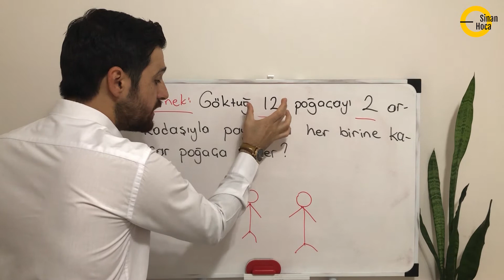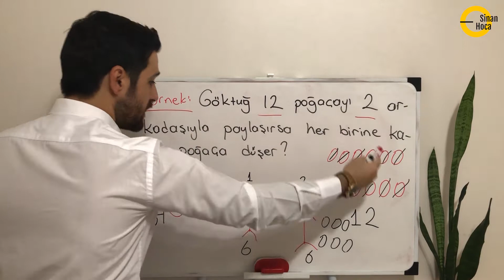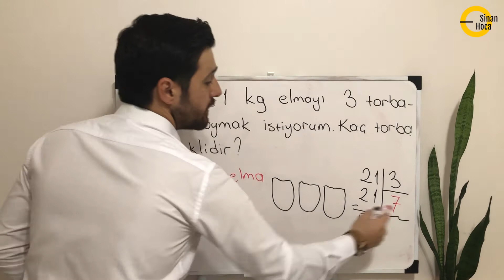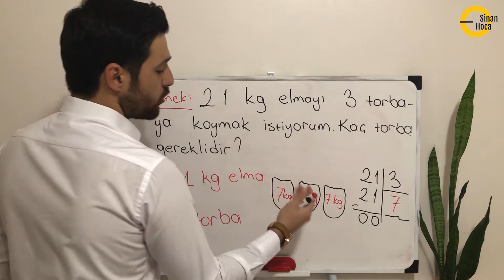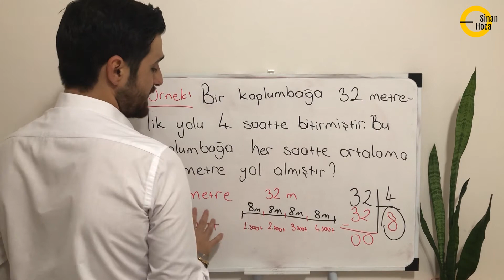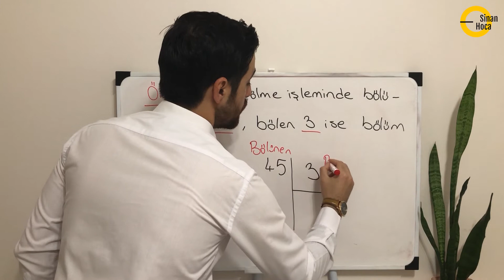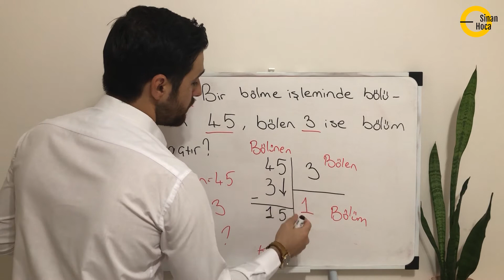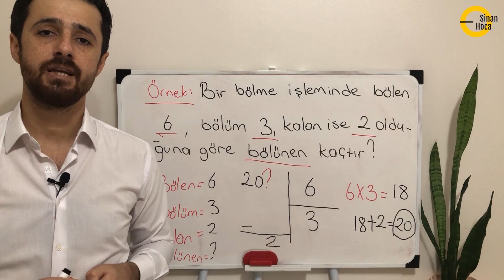Bölme İşlemi ile İlgili Problemler 1--KOLAY Seviye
Bu dersimizde 4.sınıf matematik konusu olan bölme işlemi ile ilgili 5 problemi, KOLAY seviyede basit ve anlaşılır şekilde anlattım. Not almayı unutmayalım. İyi dersler.